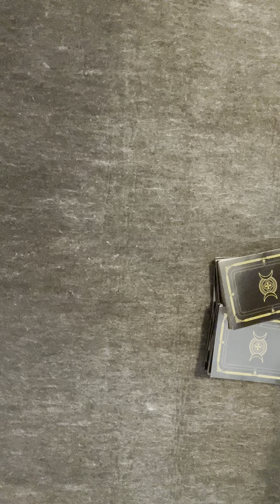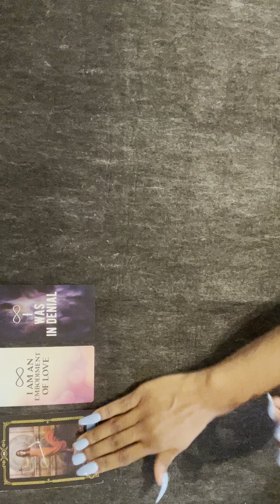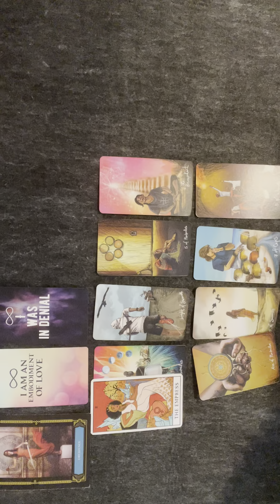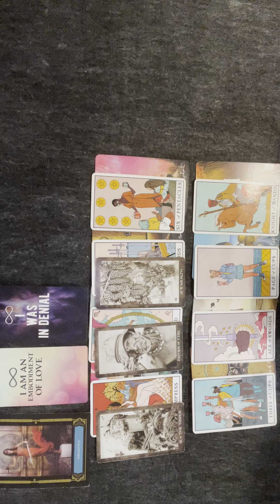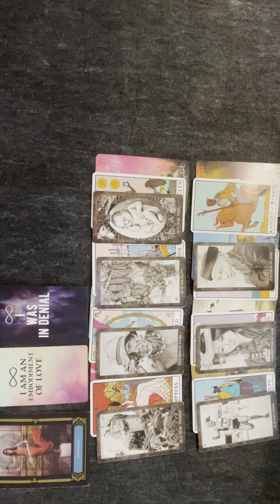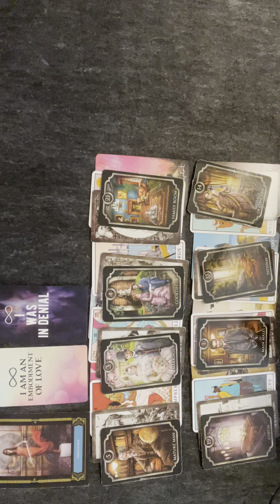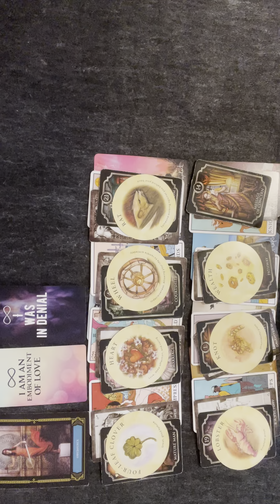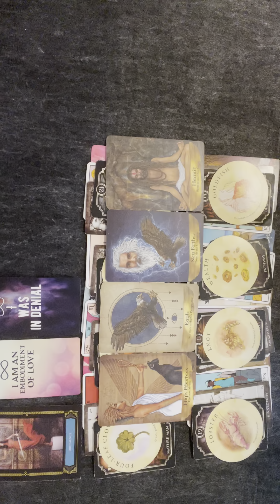Leo An Embodiment Of Love April 2021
Hey Leo! I hope you received the guidance and clarity you needed. All messages will not resonate with everyone, so make sure to check the other zodiac signs in your birth chart.

•Receive reading 24-48 hrs

1 card/1 question $11.11
3 cards/3 questions $22.22
5 cards/5 questions $33.33

aquarius